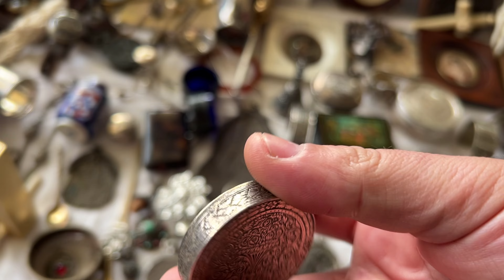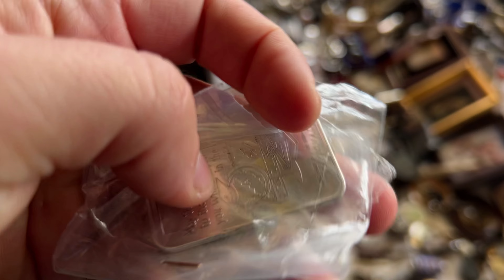Dia #15 Buscando Tesoros en El Mercadillo! 1 Porta Documentos antiguo Y Lingotes de Inversión 📈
🛍️ Buscando tesoros en Los Encants: Lo que terminé comprando

🔎 Explorando Los Encants:
Hoy me pierdo entre los puestos del mercadillo de segunda mano de Los Encants, uno de mis lugares favoritos para encontrar auténticos tesoros. Cada esquina tiene algo que contar, y nunca sabes qué puedes llevarte a casa.

✨ Mis hallazgos:
No esperaba encontrar tantas cosas interesantes, pero terminé comprando:
 • Lingotes de plata: Perfectos para mi colección y una buena inversión.
 • Un portadocumentos antiguo: Una pieza cargada de historia que me enamoró al instante.
 • Cajas antiguas preciosas: De esas que simplemente no puedes dejar pasar.

🤔 ¿Qué es lo que más te gustó?:
Estas compras me dejaron más que satisfecho, pero quiero saber qué te llevarías tú. ¡Déjamelo en los comentarios!

🎬 Gracias por acompañarme:
Explorar mercadillos es una experiencia única, y me encanta compartirla contigo. Si te gustan las antigüedades, la plata y las curiosidades, este canal es para ti.

✅Whatsapp para Comprar y Vender👉🏼:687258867

🕚CAPITULOS🕚:
0:00 Como Comprar Plata de Inversion en 2025￼